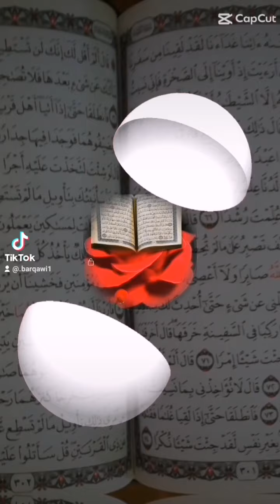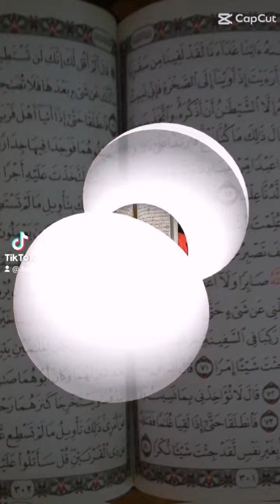قصةالشاب الميسورالحال ولكنه دائم الشكوى#الاشتراك